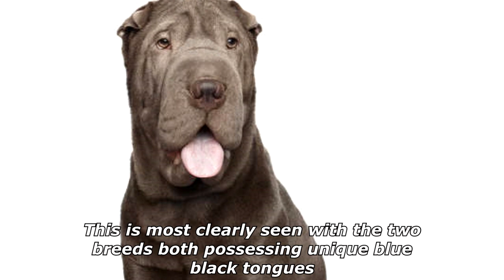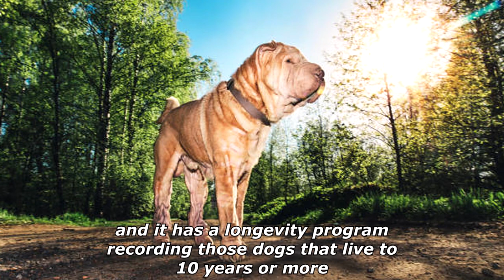Quick Dog Facts About The Chinese Shar Pei!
In today's video we're gonna see some quick dog facts about the chinese shar pei.